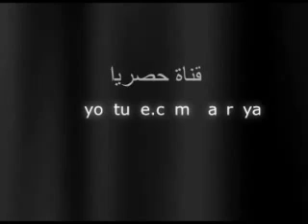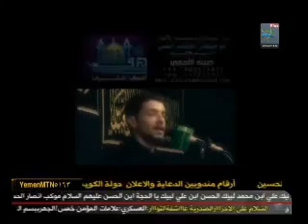قصيدة عن خدام المنبر - الرادود قحطان البديري